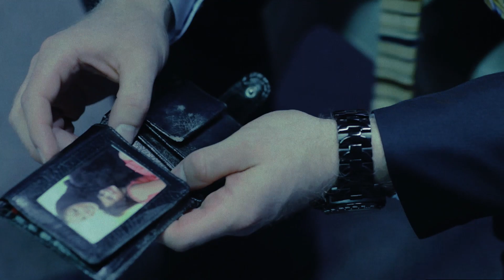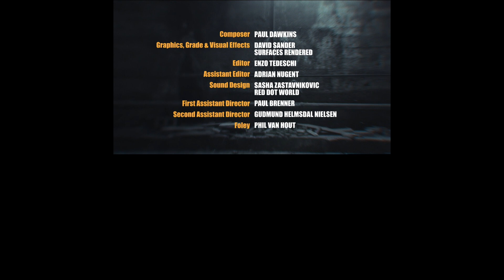Thriller Series Event Zero (2012) - Episode 5: Yusuf | DEADHOUSE.TV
Episode 5 – Yusuf, The Accused

A man of middle-eastern descent is under suspicion of being implicated in what is now being treated as a biological terror attack on Sydney. Is he actually involved, or is there a severe case of racism and prejudice at play?

Event Zero created by Enzo Tedeschi and Julian Harvey.
Written by Greta Harrison and Matthew C Vaughan.
Directed by Carlo Ledesma, Andrew Traucki, Shane Abbess and Marc Furmie.
Starring Valentino del Toro, Luke Arnold, Zoe Carides, Harry Pavlidis, Andy Rodoreda, Henry Nixon, Jessica Fallico, and Steve Davis.